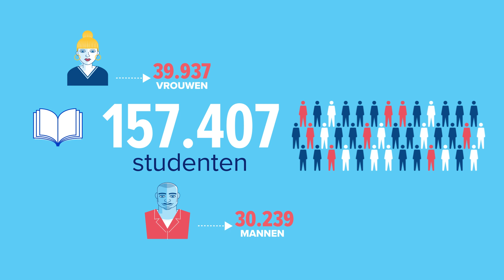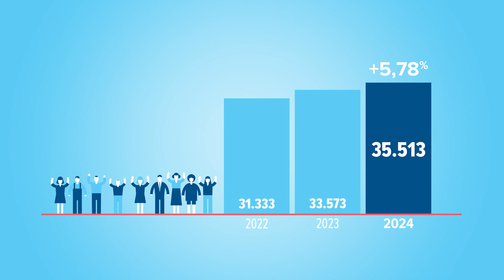Oktobertelling2024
De Vlaamse hogescholen verwelkomen dit academiejaar 157.407 studenten, een stijging van 6,1% ten opzichte van vorig jaar. Dat komt neer op meer dan 9.000 extra studenten, wat gelijk staat aan de omvang van een middelgrote hogeschool. De sterke groei is goed nieuws voor de arbeidsmarkt, maar de huidige onderfinanciering maakt deze toename onhoudbaar voor de hogescholen.

De professionele bacheloropleidingen groeien met 4,8%, terwijl de graduaatsopleidingen zelfs een indrukwekkende stijging van 15% laten optekenen. Ook de lerarenopleidingen blijven in trek, met een groei van 8%. Verder is er een opvallende stijging van 7% bij studenten ouder dan 25 jaar, die nu 18% van de totale studentenpopulatie vertegenwoordigen. In totaal reikten de hogescholen vorig academiejaar 34.589 diploma’s uit.